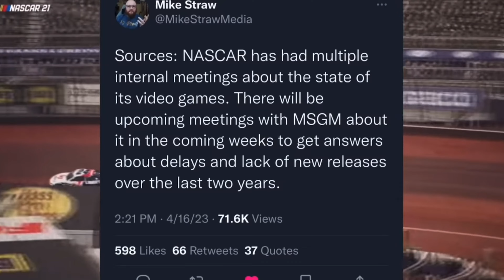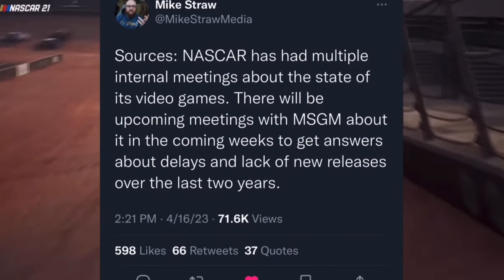The End Of Motorsport Games?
The NASCAR gaming scene has been on life support for years now and the main culprit for it has been none other than Motorsport Games.  Motorsport Games has dragged the NASCAR name through the mud with possibly the worst video game and video game launches ever and it only has gotten worse since then.  But yesterday respected gaming journalist Mike Straw basically announced that NASCAR and Motorsport Games are done as partners exclusively, that the incompetence has been too much now for NASCAR.  So, is this the end of Motorsport Games?

Video Credits:
Bfr's OST
Black Flags Matter
FOX Sports
Michael Mrucz
Motorsport Games
Motorsports on NBC
NASCAR
NASCAR on FOX
NASCAR Productions
NascarAllOut
NBC Sports
RealRadman
Spider-Man 3
Turner Sports

Thumbnail Credits:
Getty Images
NASCAR Images

Songs:
Wake Up, Get Up, and Get Out There from the Persona 5 OST uploaded by Bfr's OST